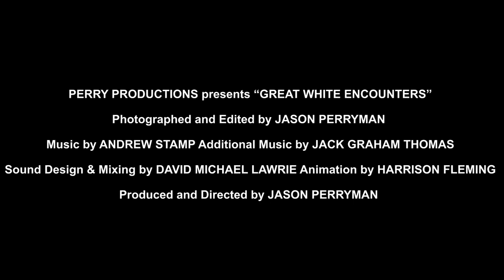GREAT WHITE ENCOUNTERS TRAILER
Trailer for GREAT WHITE ENCOUNTERS, my 63 minute documentary on the relationship between Great White Sharks and humans, showing the positive and negative interactions, how it can benefit us both and be destructive to these magnificent but vulnerable creatures. I hope you enjoy my trailer and my film.